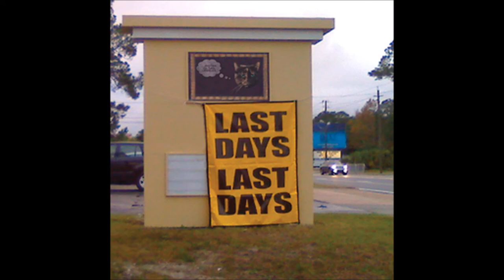another cultural landslide 02 old